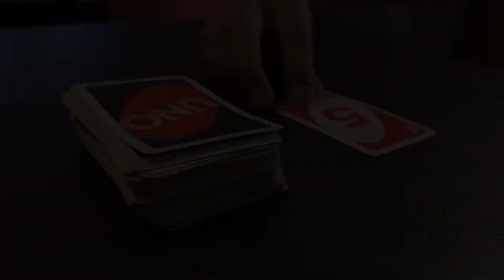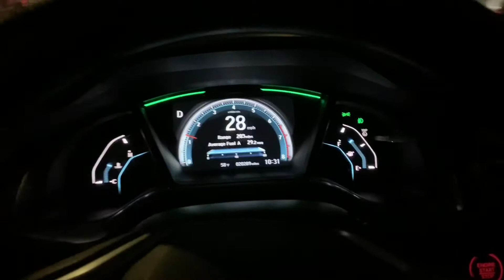Thankful, are you?